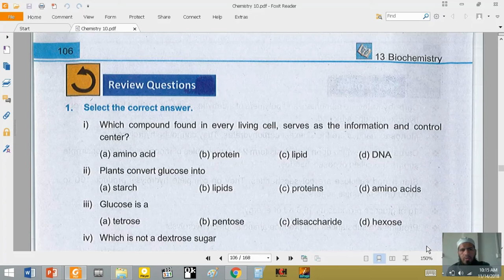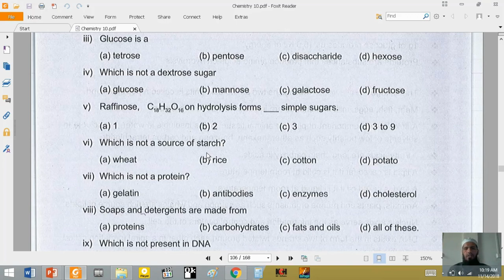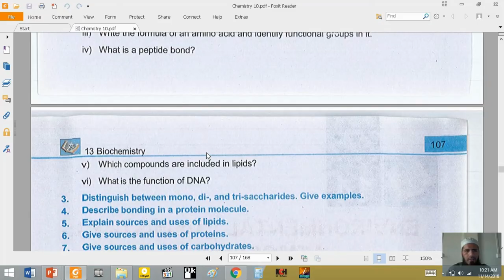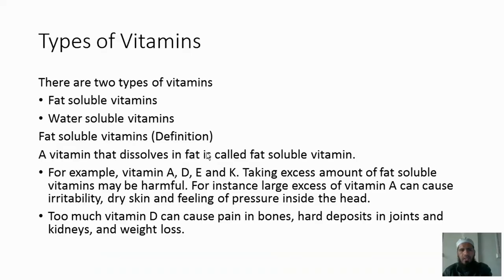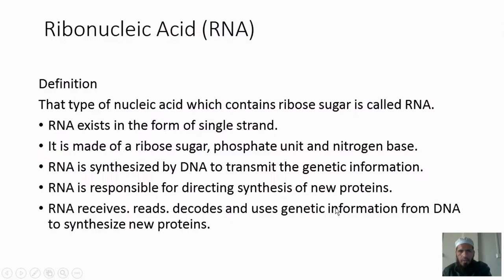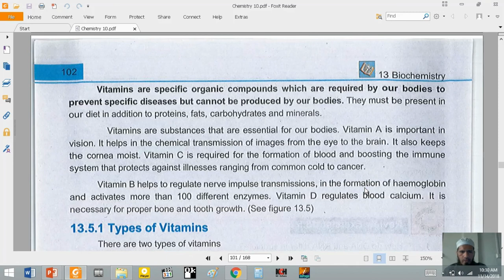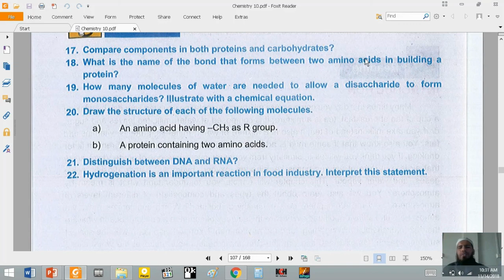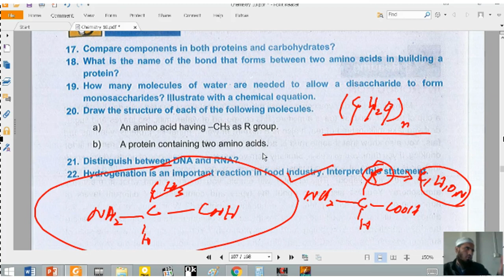10th class chemistry chapter # 5 lecture # 4 | Full exercise solved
In this Lecture following topics are explained
1. Full exercise solved